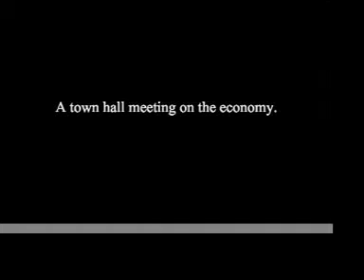Why We're Here Today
A look at fixing the economy.